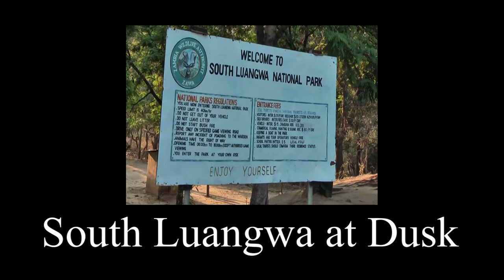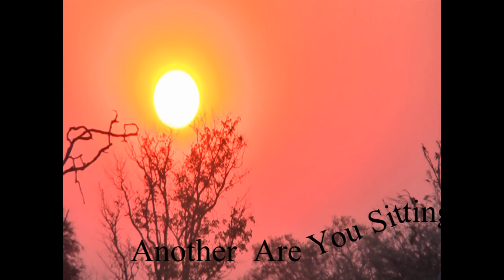South Luangwa Zambia at dusk.mpg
At dusk we saw a Serval, a slender and very graceful cat.